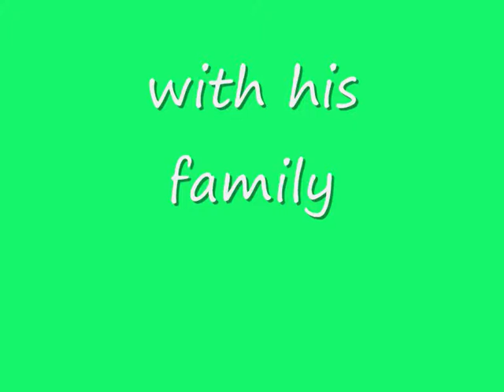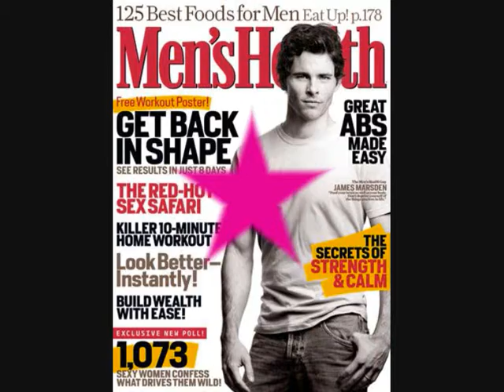James Marsden best photos